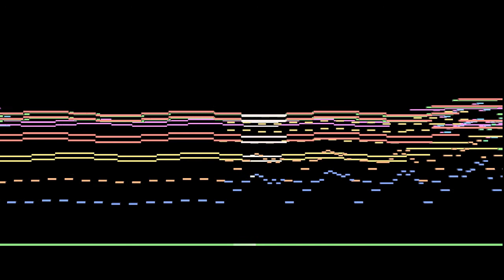Jewel of the Flashing Scales (東方落流星 ~ The Shattered Sky Stage 5 Boss Theme)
Ryouko's Theme from TSS.

This song started of powerful but towards the middle became more emotional. I was trying to create a sort of noble sounding theme, but I think emotional sounds just as well too.

Touhou Rakuryuusei (東方落流星, lit. Eastern Falling Meteor) is a fanmade Touhou Game, running on the Danmaku scripting engine "Danmakufu ph3". The Game contains 6 full Stages as well as 3 Extra Stages and the hidden and mysterious "URA"-Difficulty.

This Game introduces new fanmade Characters and contains original Music tracks in the Style of ZUNs music.

The development started in May 2015 and has finished development. You can download the full game here:

You can find more information on the Touhou Wiki or go to the Official Website to check out the game.